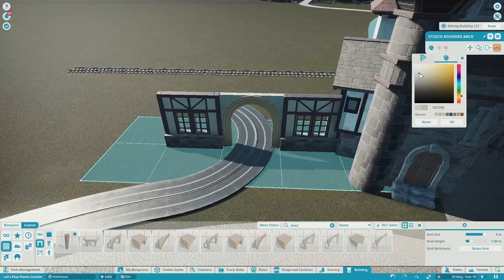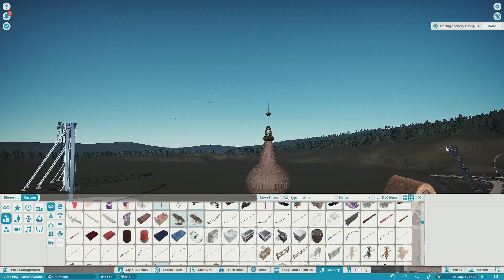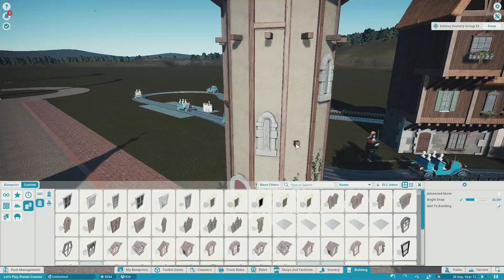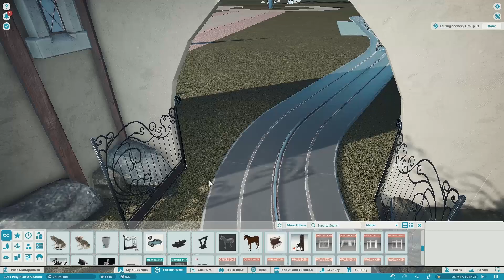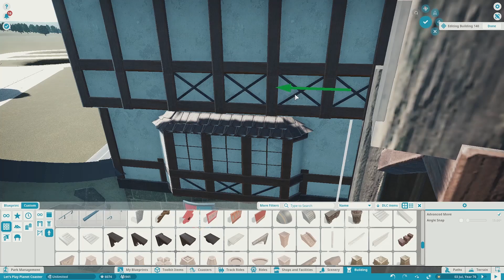Planet Coaster Mega Park #17 - Finishing the entrance plaza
Hey everyone! Welcome back to the mega park. Today we finish the entrance plaza and make a start in a completely new building style. I also give away a few details about the upcoming darkride.

Chapters:
0:00 intro cinematics
0:20 timelapse with voice over
6:55 timelapse without voice over
11:34 outro cinematics